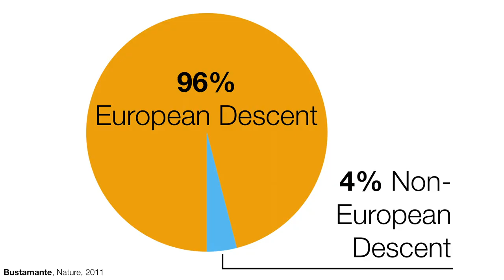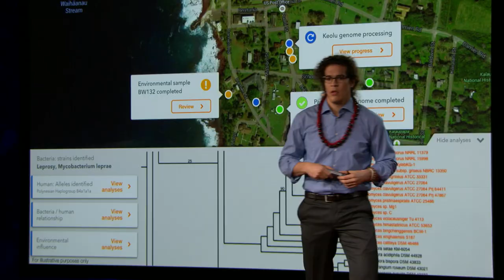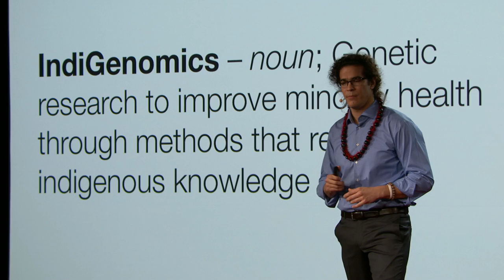Why genetic research must be more diverse | Keolu Fox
Ninety-six percent of genome studies are based on people of European descent. The rest of the world is virtually unrepresented — and this is dangerous, says geneticist and TED Fellow Keolu Fox, because we react to drugs differently based on our genetic makeup. Fox is working to democratize genome sequencing, specifically by advocating for indigenous populations to get involved in research, with the goal of eliminating health disparities. "The research community needs to immerse itself in indigenous culture," he says, "or die trying."